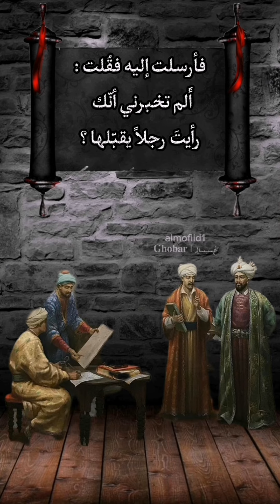الإمرأة و زوجها 😂